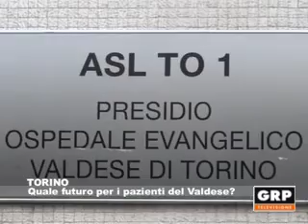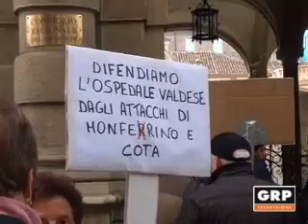Quale futuro per i pazienti del Valdese?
28.11.12 TORINO Il nuovo Piano Regionale Sanitario prevede la chiusura dell'Ospedale Valdese. A nulla sembrano servire le manifestazioni dei dipendenti, che comunque non demordono e denunciano ancora una volta il danno a carico dei pazienti. Sono 600 solo le donne colpite da tumore che ogni anno vengono ricoverate nella struttura di San Salvario.